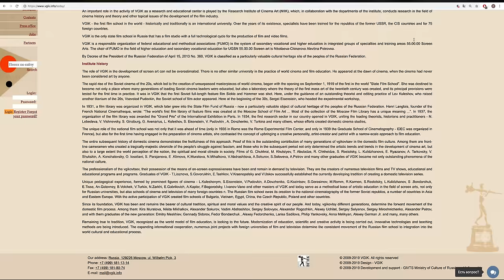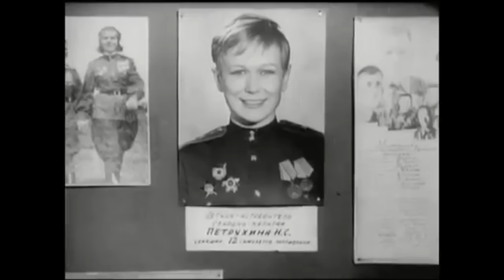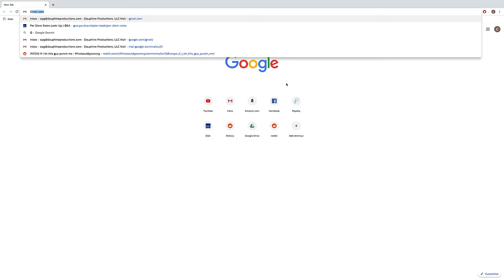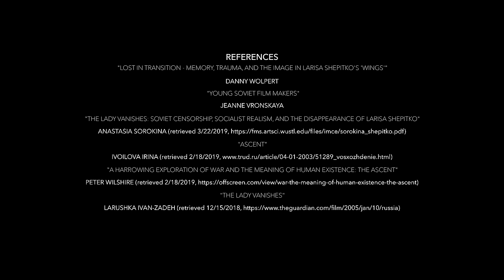"If She Does Not Do it, Then She Dies" the Story of Larisa Shepitko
We had a lot of fun producing this episode, and we hope you guys dug it. If you want to see some of Larisa Shepitko's films, check out the new Criterion Channel or look up some of her student films on YouTube.

We've got some new reviews in the next few days, and a variety of other original content over the next month. Regardless, one love.